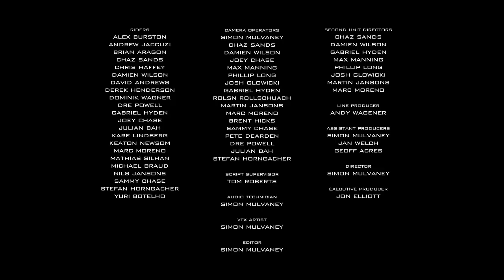Ground Control - California Nights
Released in 2011, Ground Control came to define a years worth of achievement from the blading community. Featuring a strong roster of talent from the team itself and directed by Simon Mulvaney, this film tells a story of the frames beneath the feet of every GC rider.

Episode 15 gives us a small glimpse into what the Ground Control team get up to when the sun goes down in California.

A film by Simon Mulvaney

Starring Brian Aragon, Joey Chase, Julian Bah, Chaz Sands, Damien Wilson, Gabriel Hyden, Alex Burston and Nils Jansons.

Also featuring Dre Powell, Stefan Horngacher, Sammy Chase, Yuri Botelho, Mathias Silhan, Lyle Shivak, Kåre Lindberg, Marc Moreno, Dominik Wagner, Andrew Jaccuzi, Keaton Newsom, David Andrews, Derek Henderson, Chris Haffey, Michael Braud.

Camera Operators: Simon Mulvaney, Chaz Sands, Damien Wilson, Joey Chase, Max Manning, Phillip Long, Josh Glowicki, Gabriel Hyden, Rolsn Rollschauch, Martin Jansons, Marc Moreno, Brent Hicks, Sammy Chase, Pete Dearden, Dre Powell, Julian Bah, Stefan Horngacher.

Script Supervisor: Tom Roberts

Audio Technician: Simon Mulvaney

VFX Artist: Simon Mulvaney

Editor: Simon Mulvaney

Second Unit Directors: Chaz Sands, Damien Wilson, Gabriel Hyden, Max Manning, Phillip Long, Josh Glowicki, Martin Jansons, Marc Moreno

Line Producer: Andy Wagener

Assistant Producers: Simon Mulvaney, Jan Welch, Geoff Acres,

Director: Simon Mulvaney

Executive Producer: Jon Elliott

We started Ground Control in order to fill a void in the industry. Skating had evolved into a high impact stunt orientated art form and the frames on the market wouldn't hold up to our rolling. We needed a frame that the elite pro's could trust under their boots, a frame that allowed them to continue to push the envelope. After months of working with a structural engineer and CAD designer we released not only the first after market UFS frame but the industries first symmetrical frame as well. The standard was set and GC was born.

My close friend Chris Peel helped me put together the logo. I wanted something that we (the rollerbladers) would recognise each other by. From across a crowd in any given airport or park the blade would serve its purpose. The GC sickle was designed to be your flag, like a secret handshake it only belongs to those who just 'get it'. I'm proud to have had such an elite team over the years and be involved in such an eclectic industry. The current roster has given their blood for this film so do them the favor and soak it up. Enjoy the trip.

Jon Elliott